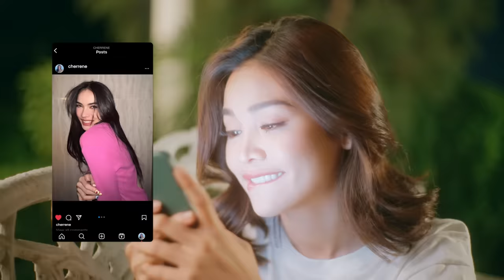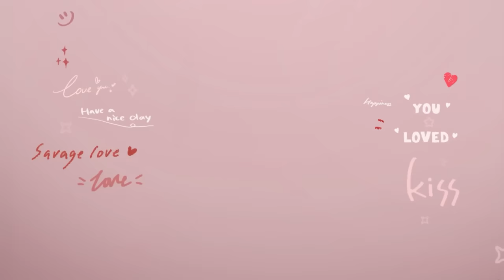[Eng Sub] Show Me Love The Series - แค่อยากบอกรัก | EP.4 [2/4]